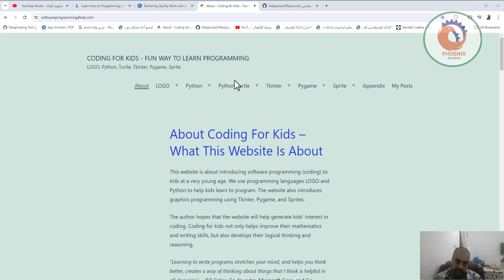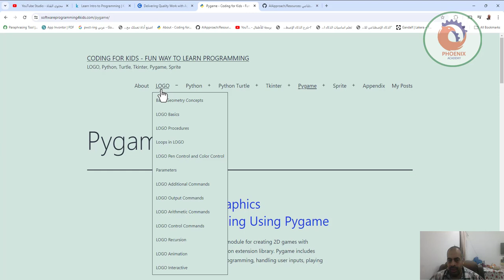CODING FOR KIDS FUN WAY TO LEARN PROGRAMMING البرمجة للأطفال طريقة ممتعة لتعلم البرمجة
LOGO, Python, Turtle, Tkinter, Pygame, Sprite

About
LOGO

Open menu
Python

Open menu
Python Turtle

Open menu
Tkinter

Open menu
Pygame

Open menu
Sprite

Open menu
Appendix
My Posts

❤️ روابط التواصل
✅ انستجرام